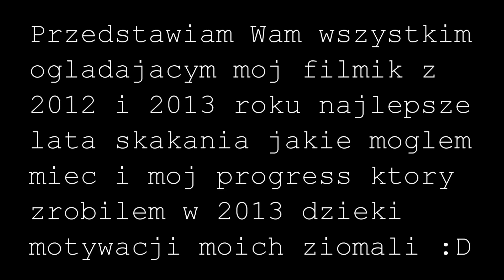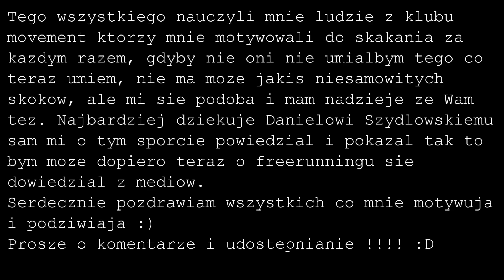Freerun&Parkour 2012-2013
ZA NIM Z KOMENTUJECIE I OCENICIE PRZECZYTAJCIE !

Podoba mi się ten sport ponieważ nie jest on łatwym sportem trzeba mieć odwagę Ci co nigdy nie próbowali go myślą niektórzy że to jest łatwy sport bo co to za problem przeskoczyć przez murek itp ale dla nas traucerów to jest nasza pasja i wysoka adrenalina przy każdym skoku jesteśmy wstanie zaryzykować nie raz własne życie by sięgnąć po sukces. Podziwiam skille ludzi takich jak: Kamil Półtorak, Kamil Elgduai, Olek Konkol, Kamil Tobiasz, Kacper Lipski, Patryk Bomersbach, Pedro Salgado, Michał Rakowski a najbardziej podziwiam Ruska Cherepko gdzie nie jeden freerunner chciałby skakać tak jak on ;D